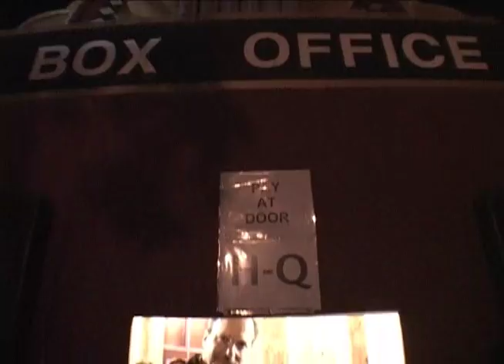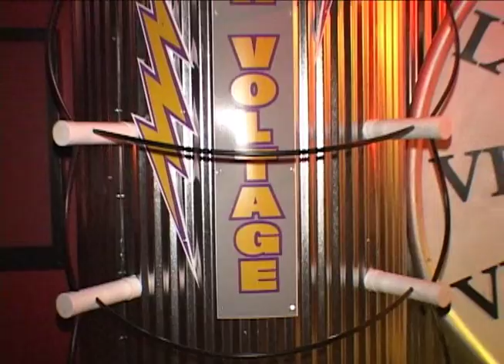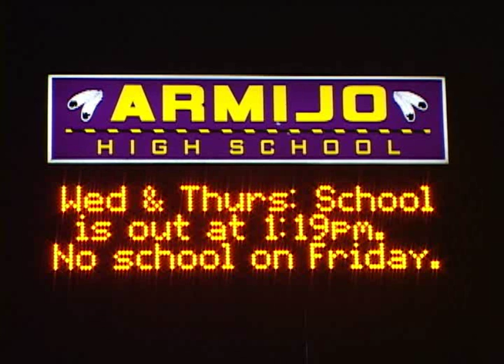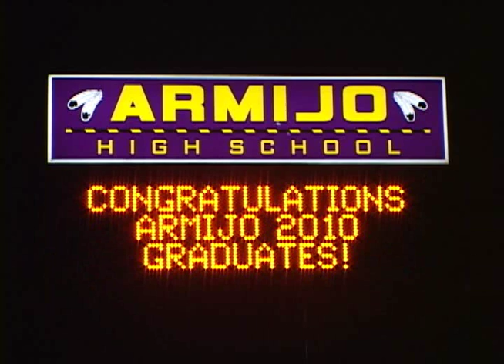ARMIJO GRAD NITE 04.wmv